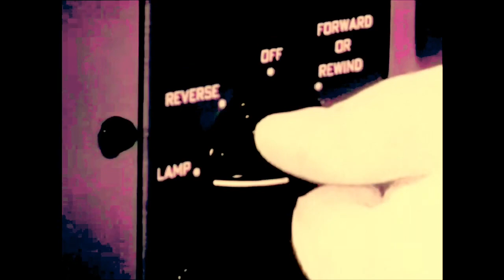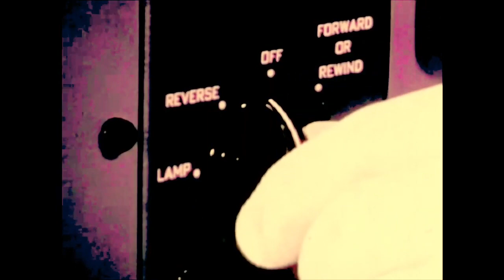Peppy Pep Pepper - Rusty Course (Klang Mix Music Video)